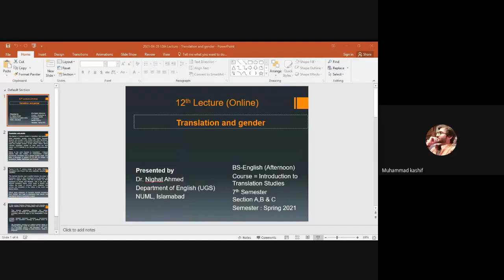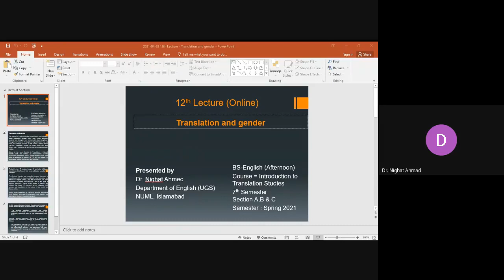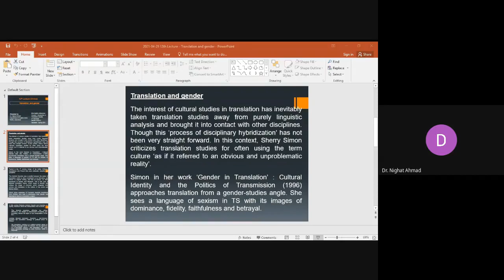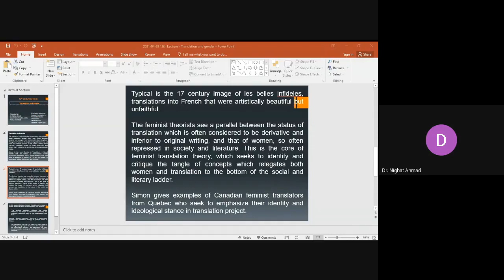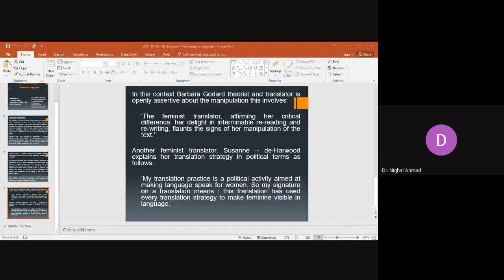12 Translation & Gender